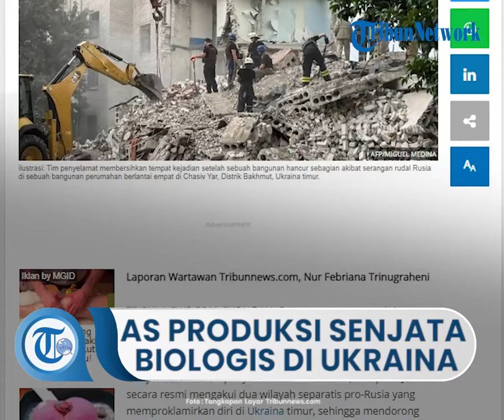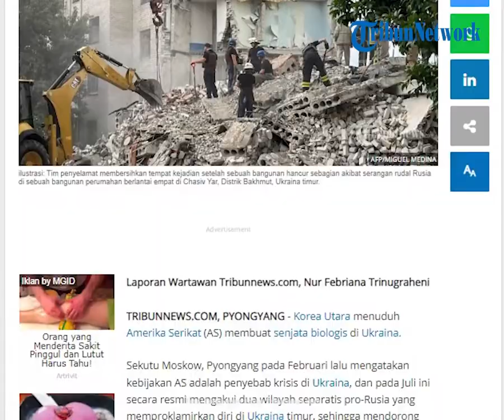Tuduhan Korea Utara bahwa Amerika Serikat Produksi Senjata Biologis di Ukraina, Benarkah?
TRIBUN-VIDEO.COM, PYONGYANG - Korea Utara menuduh Amerika Serikat (AS) membuat senjata biologis di Ukraina.

Sekutu Moskow, Pyongyang pada Februari lalu mengatakan kebijakan AS adalah penyebab krisis di Ukraina, dan pada Juli ini secara resmi mengakui dua wilayah separatis pro-Rusia yang memproklamirkan diri di Ukraina timur, sehingga mendorong Kiev memutuskan hubungan diplomatik dengan Korea Utara.

"Washington mendirikan banyak laboratorium biologi di puluhan negara dan wilayah, termasuk Ukraina, dengan mengabaikan perjanjian internasional”, kata Kantor Berita Pusat Korea Utara (KCNA) pada hari Minggu kemarin, yang dikutip dari Dawn News.

Sementara Rusia pada bulan Maret lalu menuduh Washington mendanai penelitian untuk mengembangkan senjata biologis di Ukraina.

AS dan Ukraina membantah keberadaan laboratorium yang memproduksi senjata biologis di Kiev. Washington menyebut tuduhan tersebut adalah tanda bahwa kemungkinan Moskow yang menggunakan taktik seperti itu.

Wakil Sekretaris Jenderal Urusan Perlucutan Senjata PBB, Izumi Nakamitsu mengatakan pada bulan Maret, PBB tidak mengetahui adanya program senjata biologis di Ukraina.

Pada 18 Juli lalu, media Rusia Kommersant melaporkan komite investigasi Parlemen Rusia untuk laboratorium AS yang beroperasi di Ukraina telah mengungkapkan temuan baru mereka.

Menurut mereka, tes darah yang dilakukan prajurit Ukraina merupakan bagian dari suatu proyek eksperimen rahasia, yang mengubah para prajurit menjadi monster yang kejam.

Beberapa outlet berita yang berafiliasi dengan Kremlin bahkan ikut menerbitkan cerita tentang konspirasi tersebut, dan mengutip Kommersant sebagai sumbernya. (*)

Artikel ini telah tayang di Tribunnews.com dengan judul Korea Utara Tuduh Amerika Serikat Produksi Senjata Biologis di Ukraina,
Penulis: Nur Febriana Trinugraheni
Editor: Sanusi